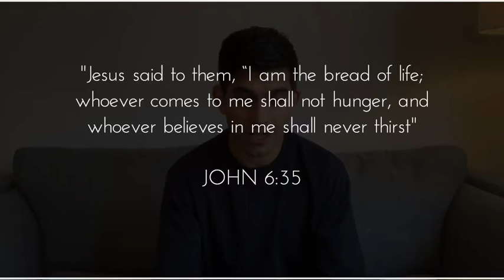Liberti Weekly Devotional 23 November 2020